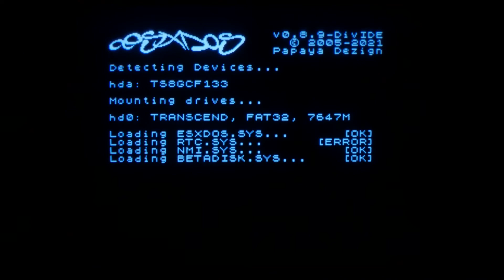ZX Spectrum 128k + DivIDE : "Tomb Raider 3" (Real Hardware Recording)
This is a capture from the Tomb Raider 3 game. It is running on a ZX Spectrum 128k with DivIDE device. The video output here is through RGB cable to a CRT TV. Demos, movies, games and a lot of other interesting stuff running on a huge modern ZX Spectrum system can be seen